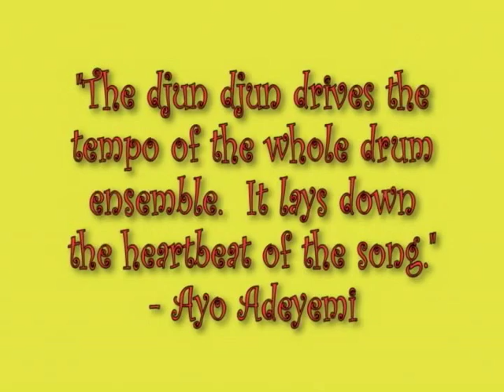How to play Djun Djun (Dun Dun) : African Master Drummer Ayo Adeyemi's Yoruba Rhythms for Djun Djun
African Master  Drummer Ayo Adeyemi's Yoruba Rhythms for Djun Djun

Buy and download the full video at

Nigerian Master Drummer Yoruba Ceremonial Leader Ayo Adeymi says, "The djun djun drives the tempo of the whole drum ensemble.  It lasy down the heartbeat of the song."

On this DVD, Ayo teaches four basic djun djun rhythm patterns and demonstrates how they complement djembe rhythms to create the complex polyrhythms that distinguish the Yoruba drumming tradition of West Africa.

Learn the 4/4 rhythms "Bawo Bawo" and "Bamidele Bamideleola", the 6/8 rhythms "Agba" and "Ba Agba" which coordinate with the djembe rhythms taught in Ayo's book and audio CD set.

Ayo was born and raised in Nigeria where he was initiated as a babalawo in the indigenous Yoruba religion.  He has been drumming, singing and dancing since he was a chlid.  In the 1980s, Ayo came to America where he lived and toured with renowned Yoruba master drummer Baba Olatunji for eight years.  Ayo has performed with The Greatful Dead, Keith Richards and Carlos Santana.  In addition to drumming and singing, Ayo is also an accomplished keyboard/piano player.  He currently resides in Los Angeles, CA and is available for private lessons, group classes, and local and international performances.